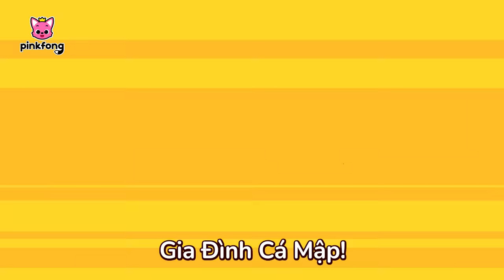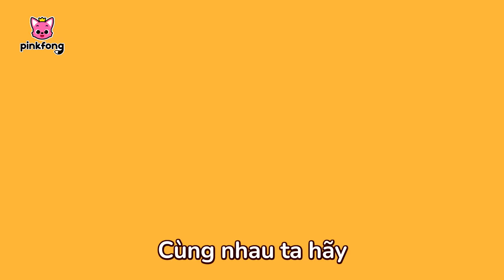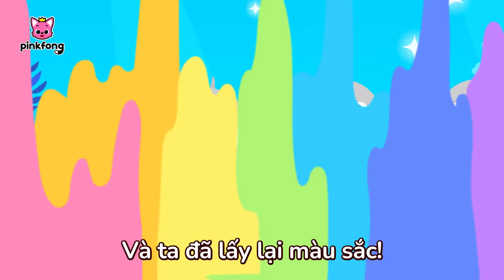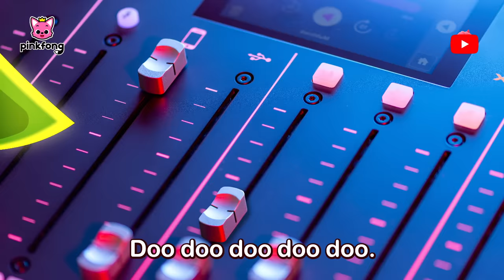Tuyển tập Bài hát Cá Mập Con 🦈 Baby Shark doo doo | Pinkfong! Nhạc thiếu nhi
00:00:00 Baby Shark
00:01:41 Cá Mập Con (Baby Shark)
00:03:18 Cá Mập Con và hơn thế nữa (Baby Shark More and More)
00:04:43 Ăn Chuối cùng gia đình Khỉ (Monkey Banana)
00:06:13 Quái xế Cá Mập Con (Baby Shark Monster Truck)
00:08:16 Hè vui cùng Cá Mập Con (Baby Shark in Summer Time)
00:09:52 Cá Mập Con
00:11:17 Cá Mập Con
00:12:38 Cá mập con và Khủng long (Baby Shark-Rex)
00:14:15 Cá Mập Con (Baby Shark)
00:15:35 Robot Cá Mập Con (Baby Shark Robot)
00:17:21 Baby Shark Faster 1.5x
00:18:23 Cá Mập Con
00:19:48 8-Bit Cá Mập con (8-bit Baby Shark)
00:21:16 Cá Mập Con vào thành phố (Baby Shark in the City)
00:23:04 Baby Shark
00:24:45 Dự tiệc cùng Cá Mập Con (Baby Shark’s Retro Party)
00:26:15 Cá Mập Con và hơn thế nữa (Baby Shark More and More)
00:27:39 Hòa ca cùng gia đình Cá Mập (Acapella Sharks)
00:29:07 Cá Mập Disco (Disco Sharks)
00:31:01 Cá Mập Con
00:32:22 Baby Shark
00:33:57 Đội cổ vũ Cá Mập (Baby Shark Cheerleader)
00:35:33 Cá mập con và Khủng long (Baby Shark-Rex)
00:37:10 Baby Shark Faster 2.0x
00:37:51 Màu sắc của mình biến đâu mất rồi? (Where Did My Color Go?)
00:40:55 Ô tô con (Baby Car)
00:42:33 Ăn Chuối cùng gia đình Khỉ (Monkey Banana)
00:44:02 Cá mập con và Khủng long (Baby Shark-Rex)
00:45:38 Ngôi sao nhạc Rock Cá Mập Con (Rock Star Baby Shark)
00:47:41 Krahs Ybab
00:48:58 Ăn Chuối cùng gia đình Khỉ (Monkey Banana)
00:50:27 Baby Sharkcito
00:52:29 Disco Sharks
00:54:23 Cá Mập Con (Baby Shark)
00:56:00 Jazzy Baby Shark
00:59:07 Drop the BEAT, Baby Shark!